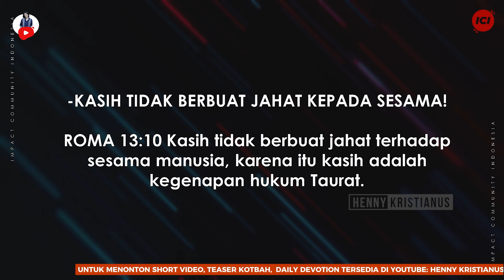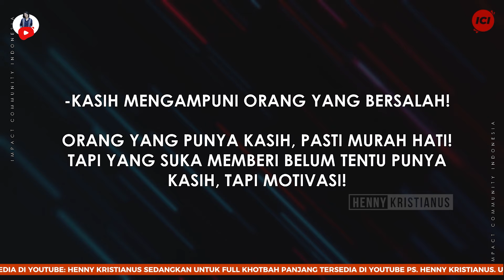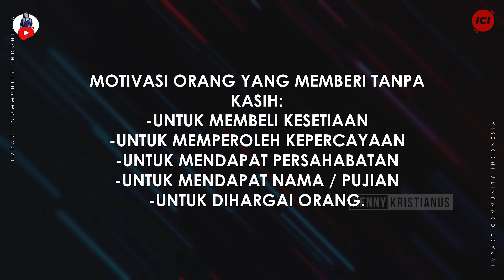Hidup Dalam Kasih - Ps. Henny Kristianus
Hidup Dalam Kasih

OFFICIAL AKUN PS. HENNY KRISTIANUS

TANGAN PENGHARAPAN